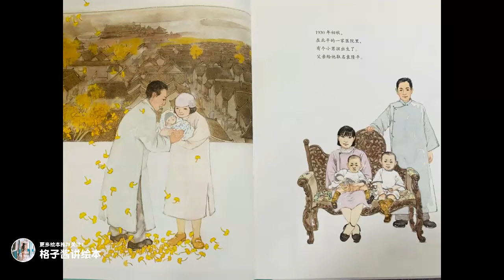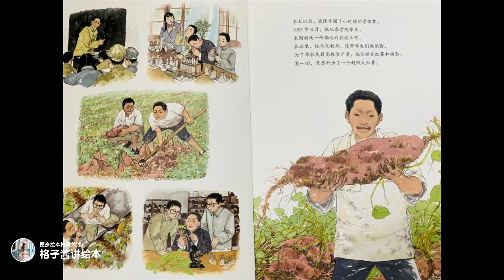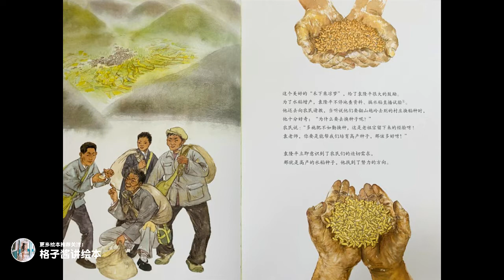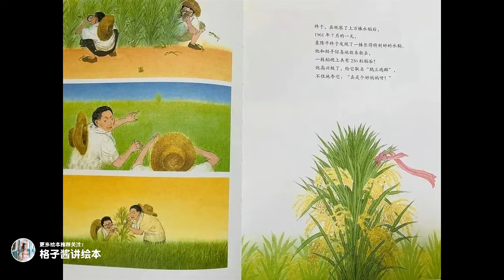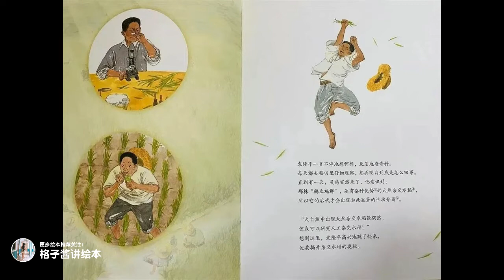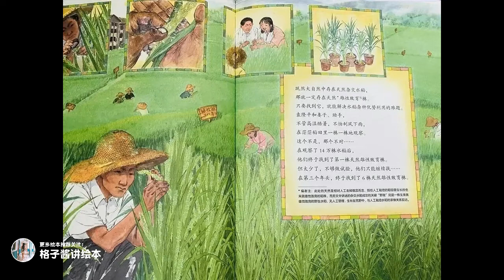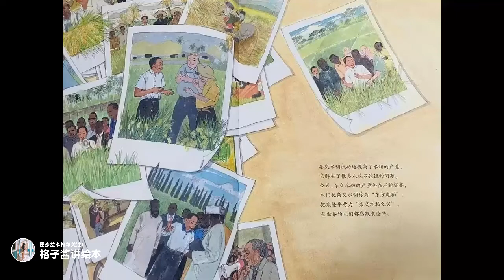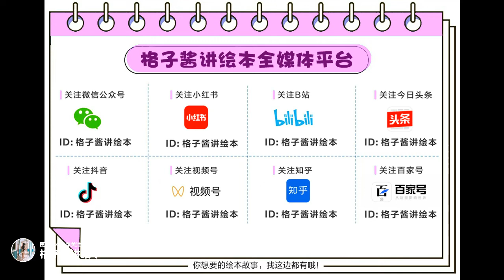兒童有聲繪本故事《一粒種子改變世界》|經典繪本|有聲繪本|睡前故事|中文繪本|晚安故事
繪本簡介：講述的是雜交水稻之父袁隆平的故事。作者從袁隆平的童年興趣開始，講述了他為增加糧食產量不怕失敗、潛心研究雜交水稻的故事，尤其重點描寫了他尋找水稻雄性敗育株的過程，用寫實的畫風不僅烘托出時代變遷，還詳細描繪出袁隆平在田間勞作的場面和成功後的喜悅。